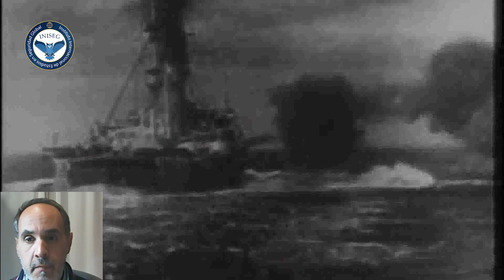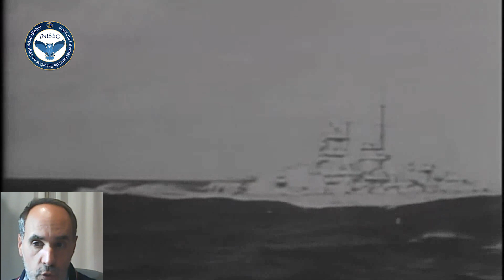Día 4 Seminario Universitario INISEG «Españoles en Guerra»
Día 4 Seminario Universitario INISEG «Españoles en Guerra - Kriegsmarine en la II Guerra Mundial»